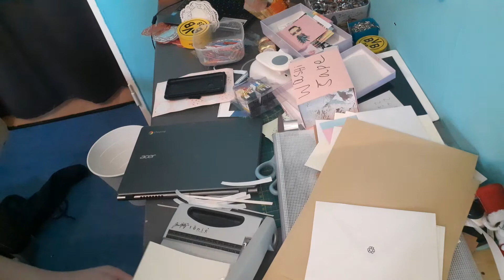goodi bag basteln